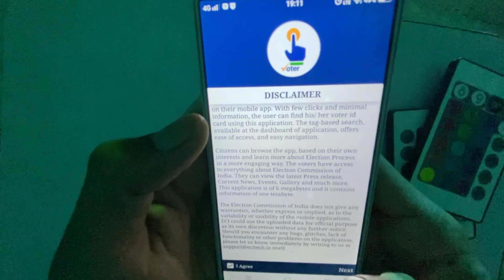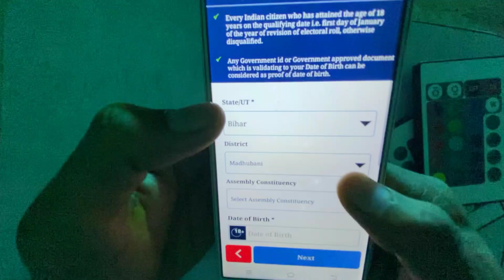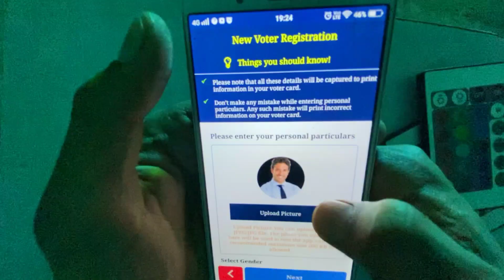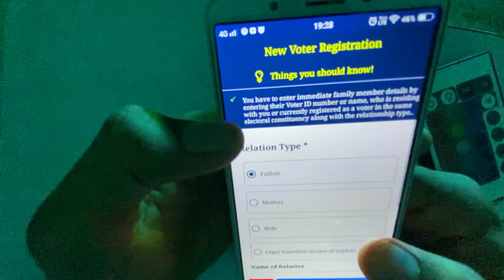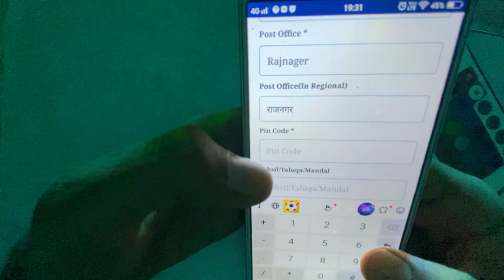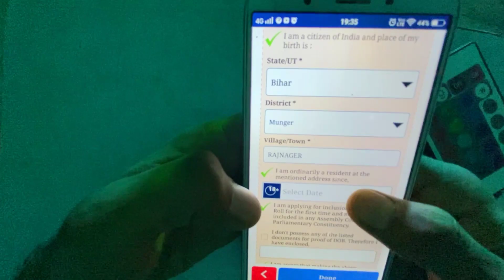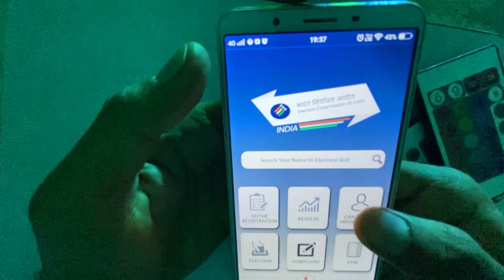Voter id card online apply in mobile।voter card online kaise apply karen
Hello friends kaise Ho aplog.

Abut this video - es video me main bataya hu voter id card / pahchan patr online apne
Phone se kaise Aplly kre.
Ummid hain video apko pasand aayegi.